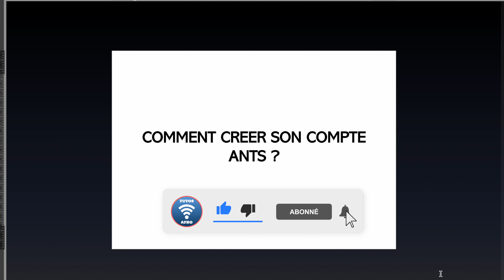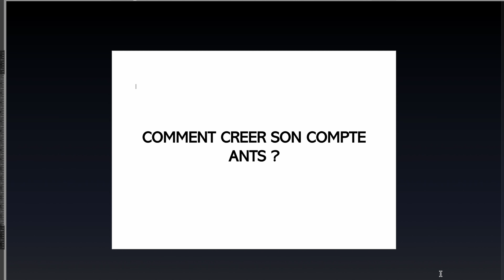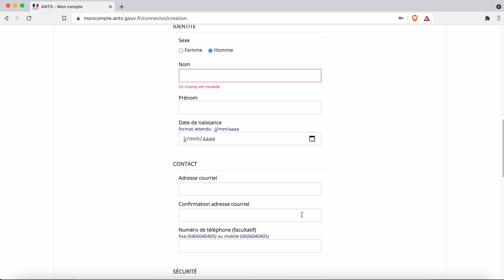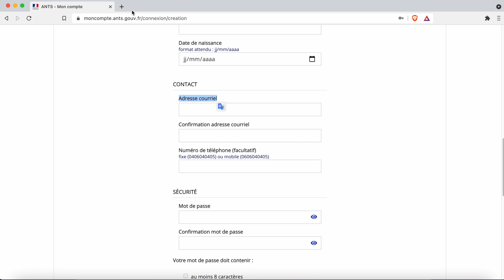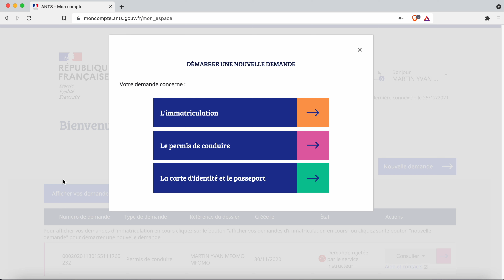COMMENT CREER UN COMPTE ANTS?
Dans cette vidéo je vais vous montrer comment créer un compte ANTS ( Agence Nationale des Titres Sécurises) ce compte vous permet d'effectuer vos démarches de demande de carte crise, permis de conduire, passeport, carte d'identité française, échange de permis étrangers et consulter vos points sur votre permis de conduire enfin obtenir un numéro NEPH pour s'inscrire au permis de conduire.

AVERTISSEMENT
Utiliser toujours les lien des sites officiels que je vous met en description de la video pour éviter les sites frauduleux.

- Amazon Prime 30 jours de livraison gratuit

- Amazon prime Student 90 jours gratuit pour les étudiants

- Amazon Music unlimited 90 jours gratuits

- Amazon Kindle 14 jours de livres gratuit

- Livre Gratuit Amazon 30 Jours